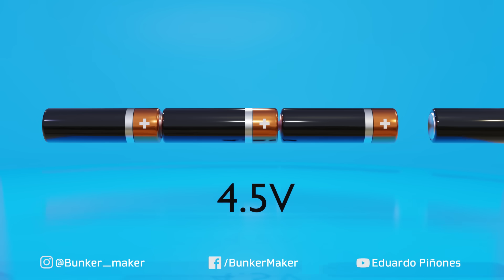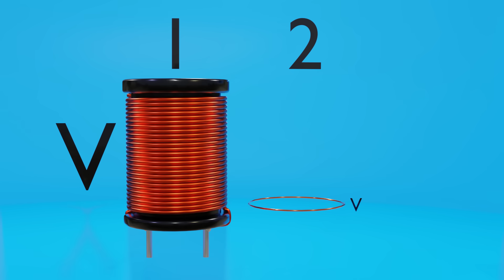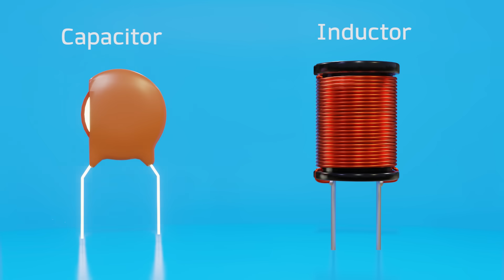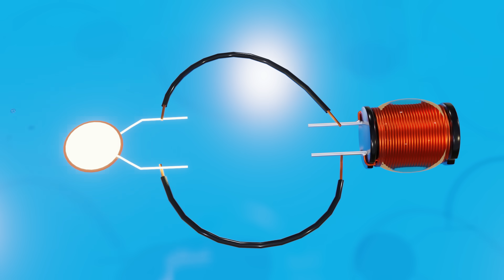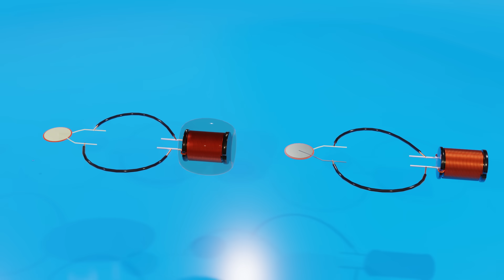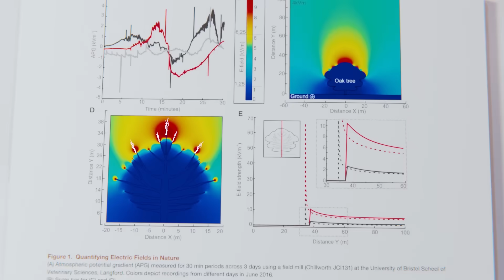Como Funciona una Bobina de Tesla ⚡ Como Hacer una Bobina Tesla ⚡ Nikola Tesla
Este vídeo fue auspiciado por PCBWay, Obtén 5 USD al registrarte! - En este capítulo veremos como funciona una bobina Tesla, uno de los inventos más reconocidos de Nikola Tesla
Inscribirte y canjea tu vale por 5 USD para tus primeras PCB! eso y mucho más

Camisetas del canal y más!